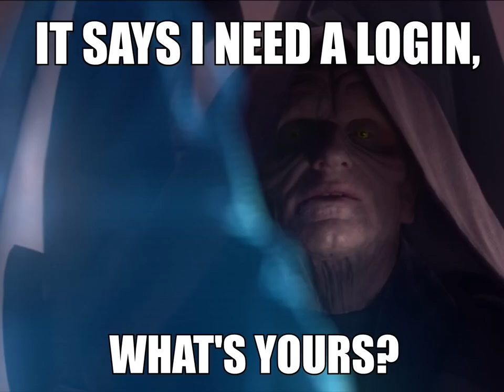Star Wars: Later that same night.